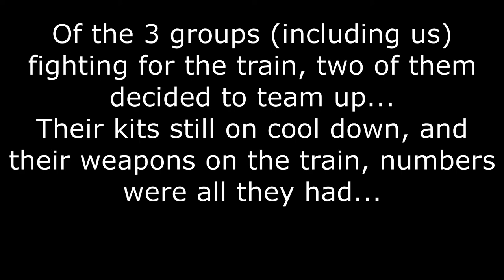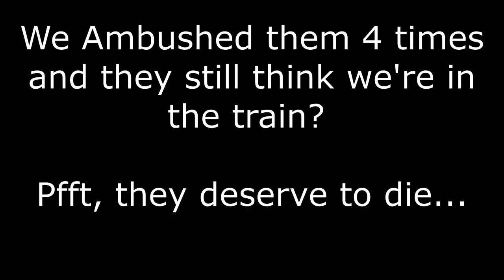Battle for the Train - Unturned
While roaming around looking for new sniper nests, we found a group of kids who foolishly had put everything they own on a train. Naturally, we showed them the error of their ways through example...